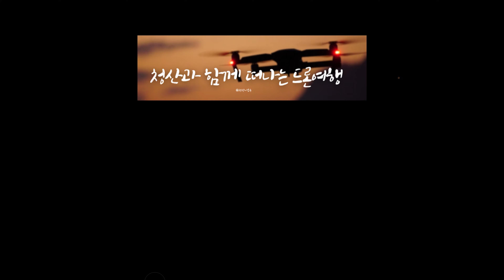검단신도시 e편한세상 어반센트로 공사진행현장 [ 항공사진,영상촬영 230928 오후 5.1K 촬영 ]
[공식] e편한세상 검단 어반센트로 입주민 공식카페

[ e편한세상 어반센트로 AA6BL ]

~사업규모~

* 위치 : 인천광역시 서구 당하동 223 - 1 일원 (AA6BL)
* 대지면적 : 40,419.00m2
* 규모 : 지하2층 ~ 지상15층 , 13개동
* 총 세대수 : 총 822세대
* 주차 대수 : 총 990대 (공동주택987대 / 근생 3대)
* 입주예정 : 2023년 12월 예정

1) 1단계지역의 세대수는 33,579호 인구수 82,100명 정도 규모로 예상된다고 하네요~~
2) 2021년까지 1단계 지역을 마무리하고 2023년 2단계 / 2025년 3단계가 예정되어 있습니다.

* 장비 : DJI 매빅3 클래식
* 5.1K UHD초고화질

감사합니다.